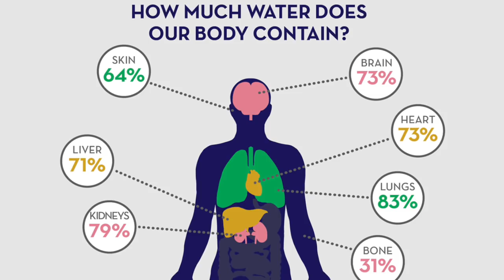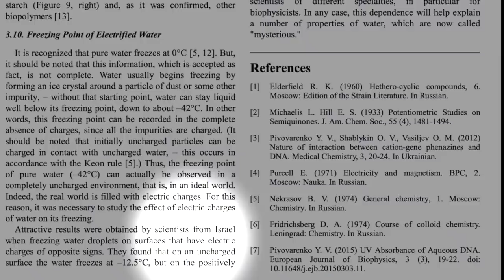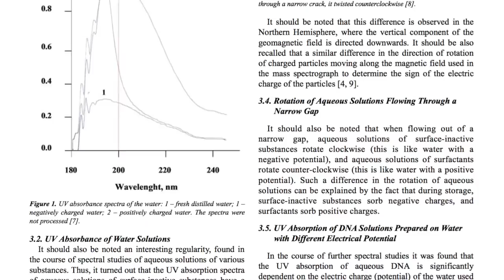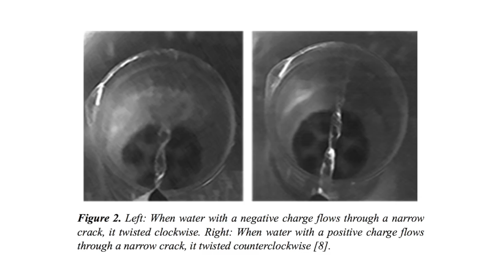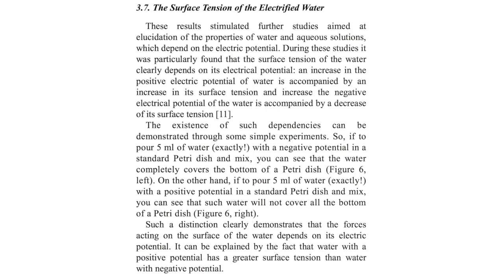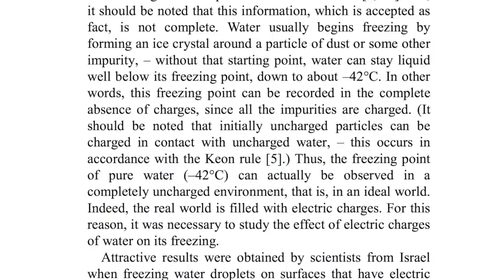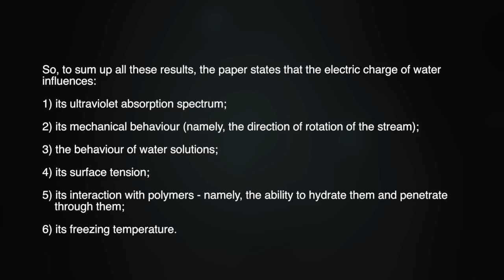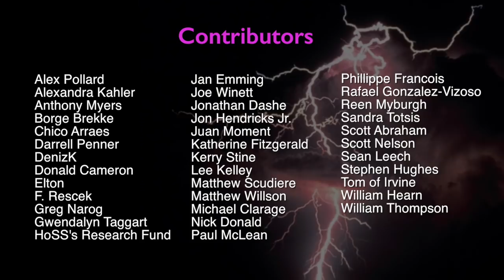Electricity and Water's Changing Properties | Space News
Within the electric universe community, water’s electrical properties and their relationship to the structure of water is a subject of great interest and growing research. At past Thunderbolts project conferences, Dr. Gerald Pollack has presented his thesis on structured water, and the apparent relationship between water’s electrical charge, its intermolecular structure, and its surrounding environment. Pollack has proposed what he describes as “EZ water”, an “exclusion zone” of water which has a negative charge. A new scientific paper may lend credence to these notions, and if valid, could have ramifications reaching well beyond the earth and life sciences, affecting all of cosmology. In this episode, physicist Eugene Bagashov introduces the controversial research to The Thunderbolts Project audience and begins outlining the important questions the paper may raise.